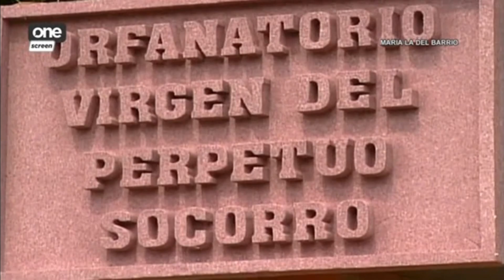Maria La Del Barrio 52.2 RAW